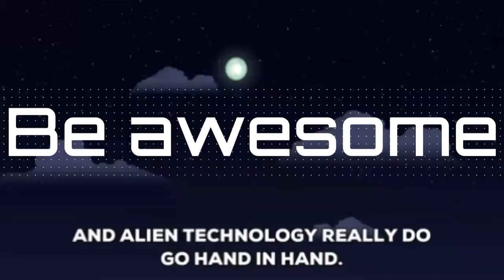3 tips for writing